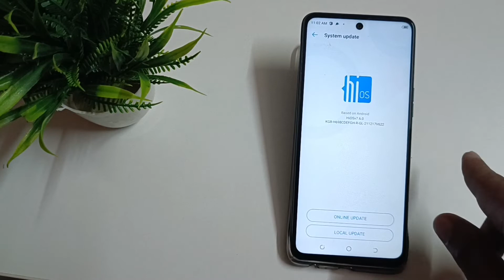how to check update in Tecno pova neo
how to check update Tecno camon neo,
check update in Tecno pova 2,
 update to check in Tecno pova neo,
ham phone main update ko kaise check kare Tecno spark 8,
in update ko kaise check kare Tecno pova 3,
Tecno pova 3 main update ko kaise check kare
Tecno pova 3 secret setting
Tecno pova 2 hidden futures